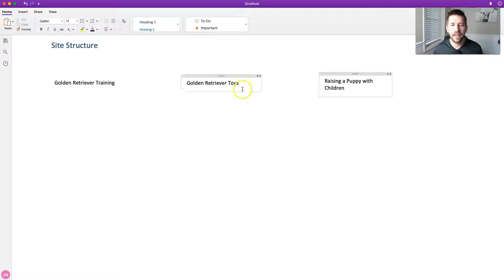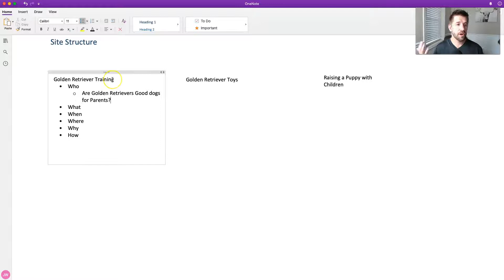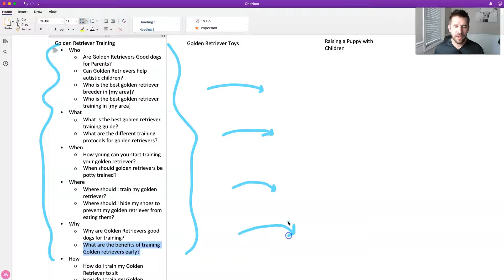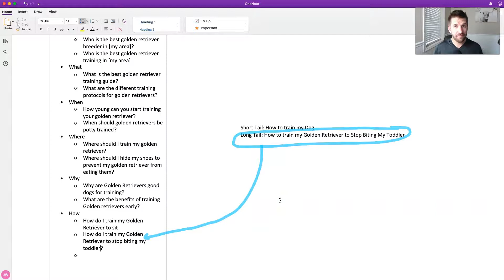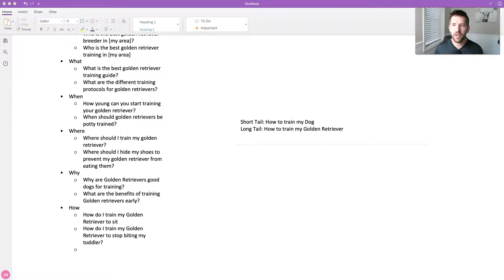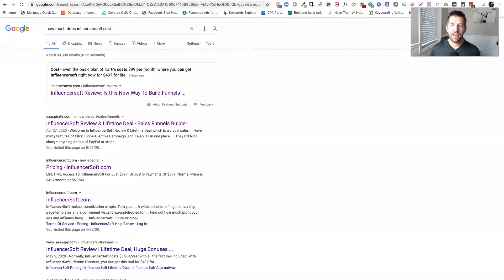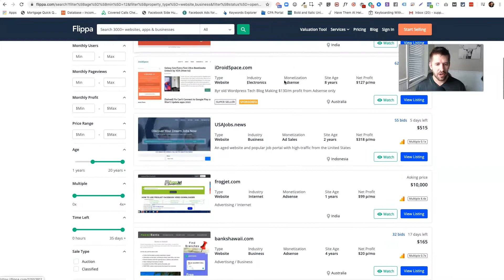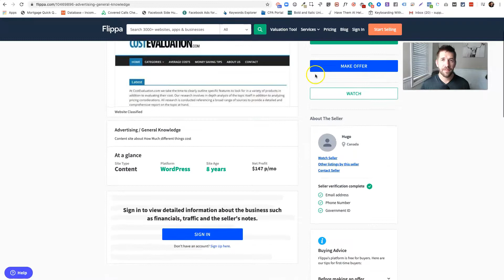3 Beginner SEO Tips in 2020 (Plus My Favorite Hack)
Struggling to get traffic as a new blogger? In this video you'll learn 3 techniques that I've used on my blogs to generate hundreds of thousands of page views from Google Organic Traffic, even as a new blogger.

✅ AHRefs, The best SEO, Keyword Research, and Competitor analysis tool

All of my opinions in this video are my own, I was not paid to make this video. Please check my website for any associated bonus I may be offering, for supporting me, or ask in the comments below.